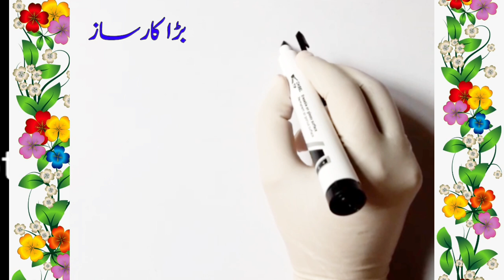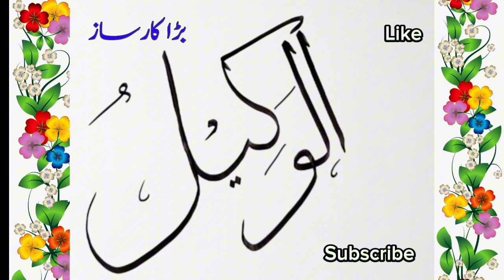Calligraphy |Calligraphy Arabic For Beginners|How To Write ALLAH Name In Arabic Calligraphy